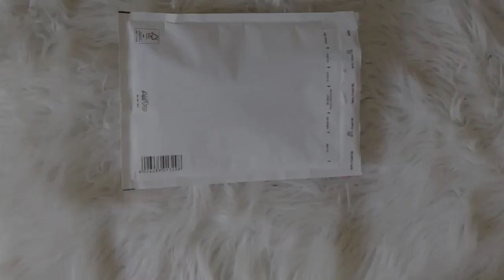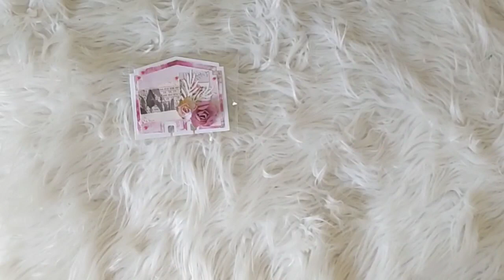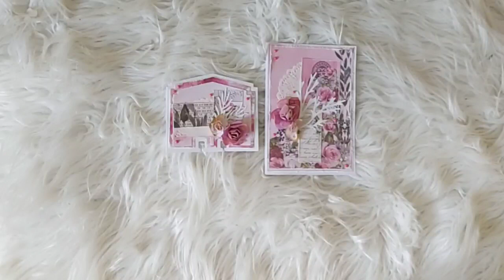CONCOURS - Participation de Myriam.D- Scrapbooking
Coucou,

Une nouvelle participation au concours, de la part de Myriam.D

Numéros de participation :
- Pour la carte + memorydex = N°5

Pour rappel, voici les modalités du concours.

Réaliser soit :
- Un junk journal
- Un home deco
- Une carte + une memorydex

Dans un style shabby, vintage ou steampunk.

Pas de thème imposé, pas de format imposé.

Date de fin de concours : 31 mai